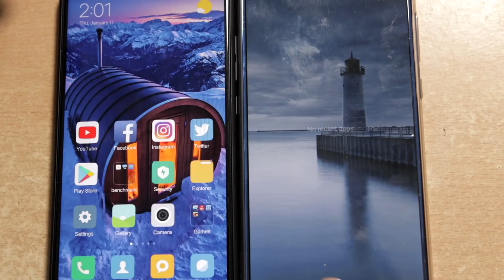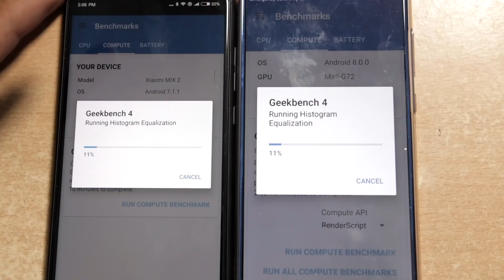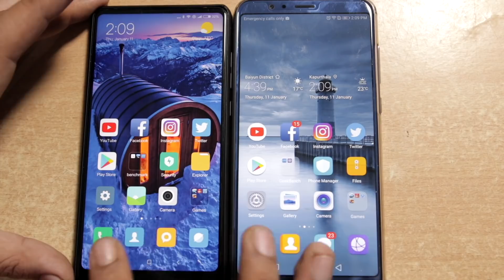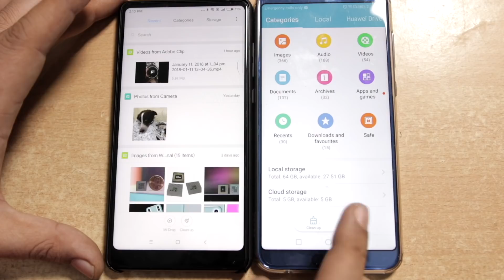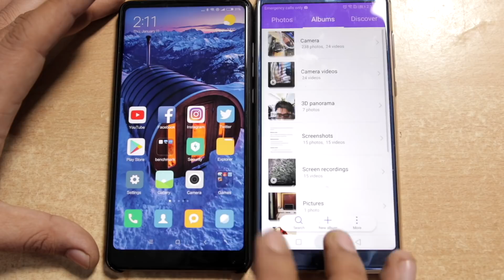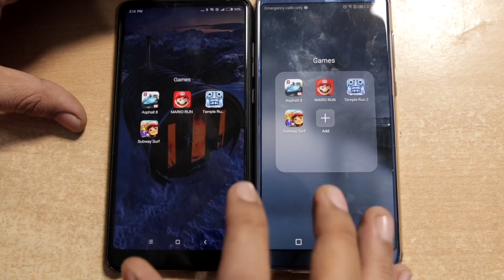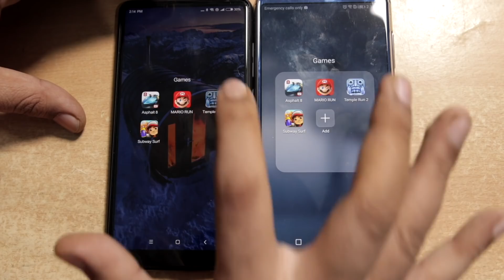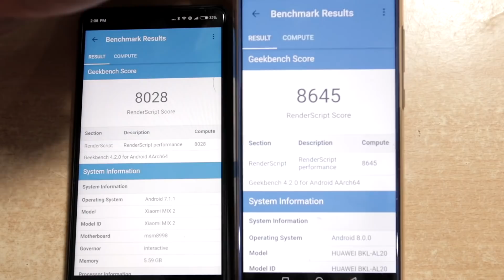Snapdragon 835 vs Kirin 970 Speed TEST ! Hindi India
Hello Dosto ,

in this video you will see comparison between as in title
Qualcomm 835 V/S KIRIN 970 SPEED TEST in Hindi
Both models are on 6GB RAM and latest UPDATES Installed
Here we will make full TEST IN BENCHMARK ( GEEKBENCH )
And 1 by 1 speed test on apps so you can check and compare
How you will get output from BOTH Chipset if you are waiting
To buy and want to know which device is working fast in different

in this video we will clear 2 Doubts :
1st - HOW EMUI / MIUI have SPEED in using ?
2nd : does KIRIN 970 Ready to fight with SDM 835 with all
Models ? Like this is the Flagship Chipset in MATE 10 & Pro Series .

Content also , because we live in place where TECH Start and
have daily NEW Tech Gadgets .

Camera we Use : Canon E80D
Lense Used : Various Lenses + iPhone X
Video Editor used : FCPX ( Final Cut pro X )